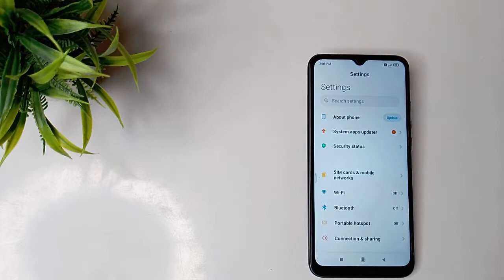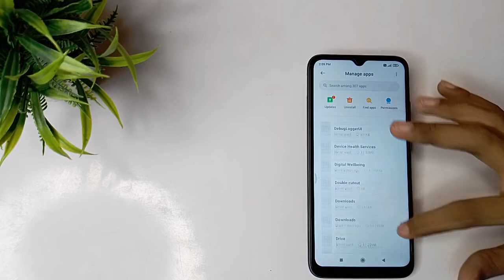How to uninstall apps in Xiaomi POCO C31 mobile in Hindi